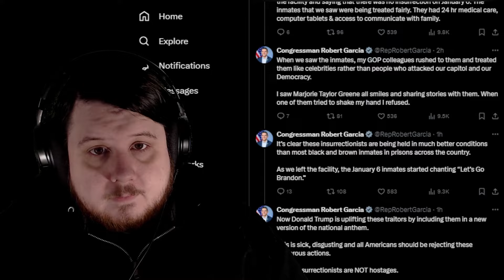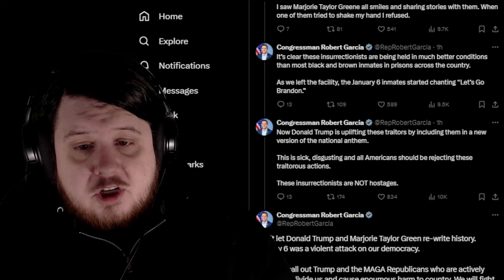Congressman Robert Garcia saying J6 Inmates Are Mistreated Poltiical Prisoners.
Congressman Robert Garcia has released a new statement about the J6 inmates. They aren't political prisoners in a DC gulag. In fact they are getting special treatment others do not.